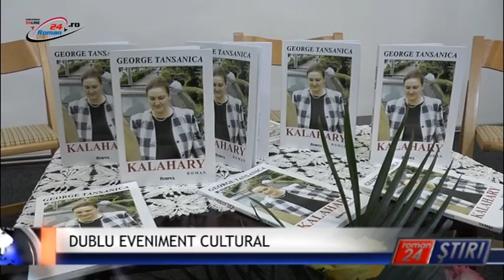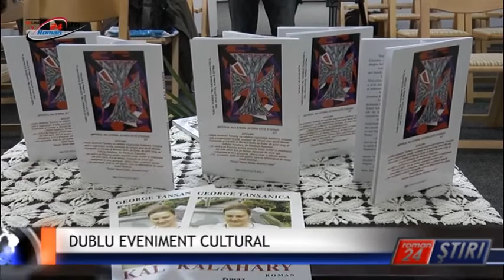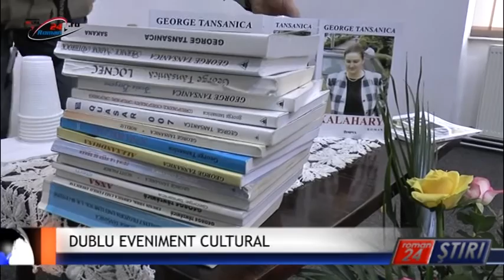DUBLU EVENIMENT CULTURAL